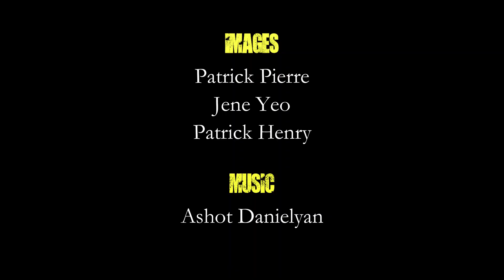DEAF ROW Book Trailer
Retired from a big-city homicide beat to a small Colorado mountain town, ex-detective Woodrow "Mountain" Bell yearns only to fade away. He's failed in so many ways as a father, a husband, friend, and cop that it might be too late for a meaningful life. When he stumbles across a long-forgotten, unsolved child murder, his first impulse is to let it lie ... but he can't. He's drawn into the macabre mystery when he realizes the killer might still be near. Without help from ambivalent local cops, Bell must overcome the obstacles of time, age, and a lack of police resources by calling upon the unique skills of the end-of-the-road codgers he meets for coffee every morning-a club of old guys who call themselves Deaf Row. Soon, this mottled crew finds itself on a collision course with a serial butcher.